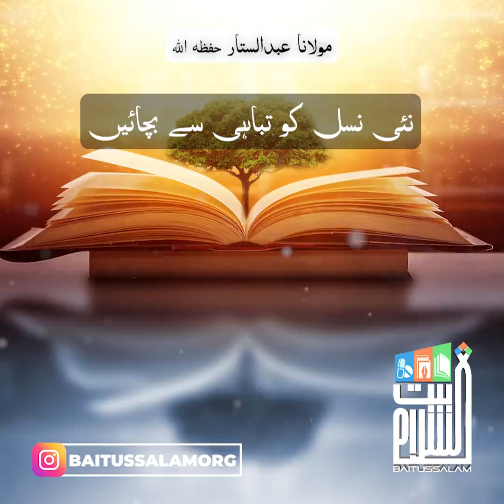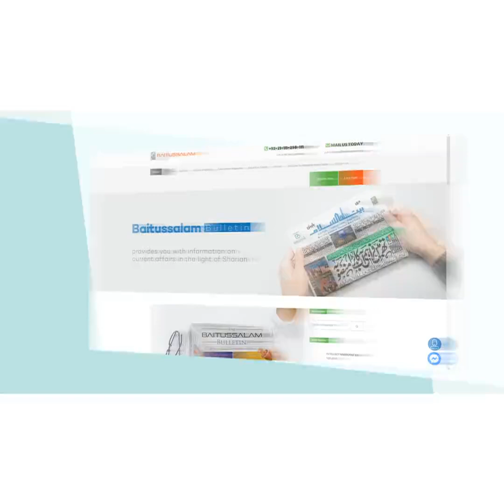🔴نئ نسل کو تباہی سے بچائیں | BAITUSSALAM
نئ نسل کو تباہی سے بچائیں

NAYI  ASAL KO TABAHI SY BACHAIN
HAZRAT MAULANA ABDUS SATTAR SAHAB DB
BAITUSSALAM